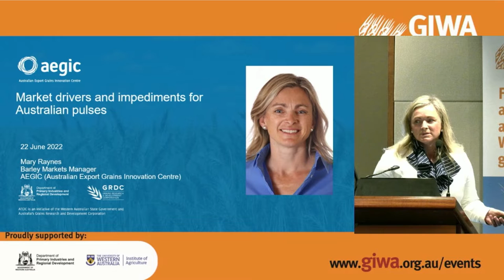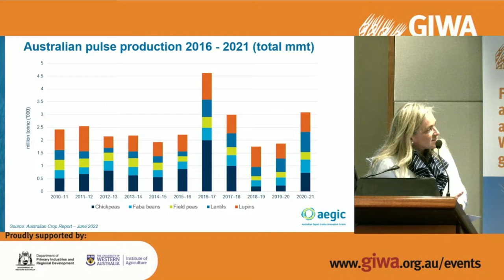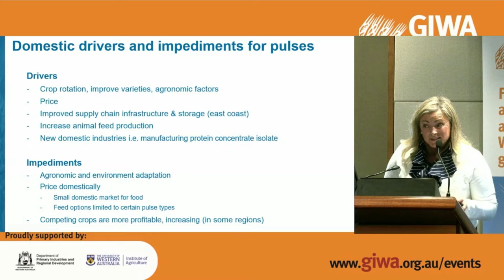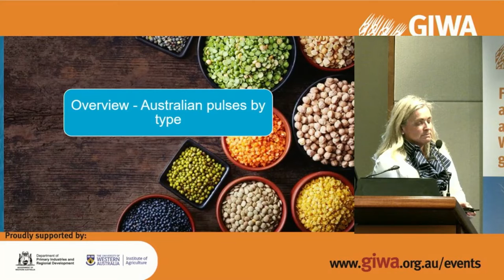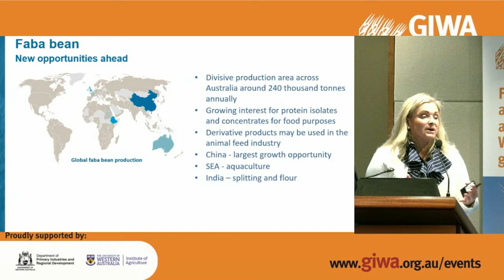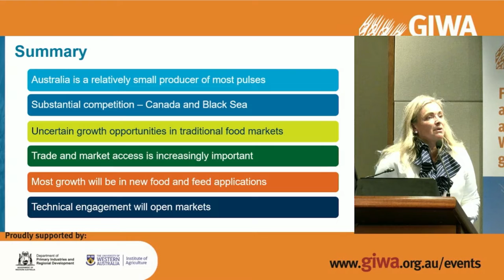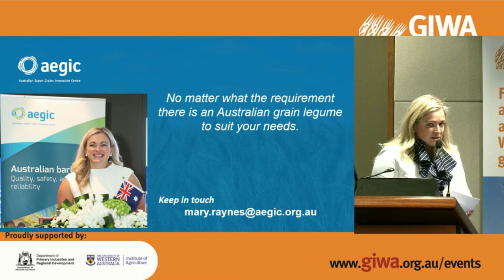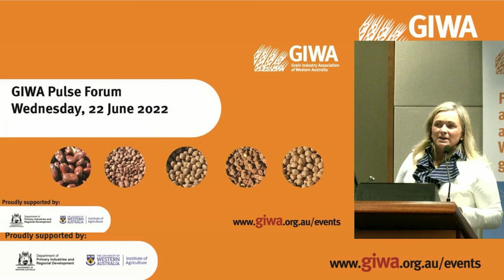2022 GIWA Pulse Forum video Mary Raynes AEGIC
Mary Raynes of the Australian Export Grains Innovation Centre (AEGIC) providing a presentation at the one day event held at The UWA Club.

The GIWA Pulse Council event was run by GIWA and supported by the Department of Primary Industries and Regional Development (DPIRD) and the UWA Institute of Agriculture, held on Wednesday, 22 June 2022.